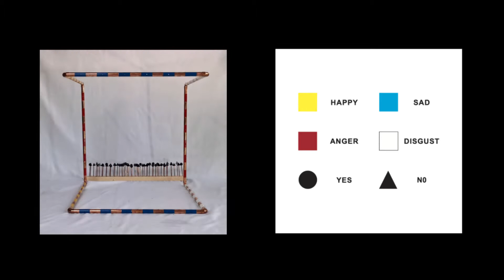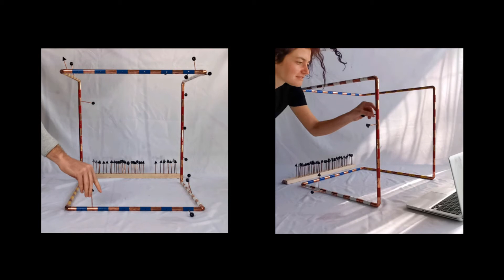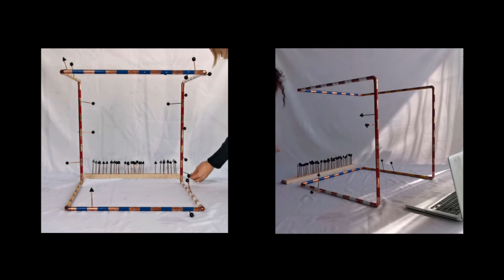Conversation Piece :: Miné Kleynhans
Conversation Piece developed from a series of recent works that attempts to translate social interactions into structural forms by means of a set of rules and prescriptions. Relating to themes and restrictions encountered in Willem Boshoff’s The Blind Alphabet the work wrestles with the way society and individuals lay claim to knowledge.

In particular, it investigates the social or online habit where ‘current events’ are digested by means of intellectual sparring sessions. Frequently these discussions are far removed from real-life experience, heavily abstracted and intellectualised. Heedless regurgitations of opinions that are disseminated through internet feeds invest in the appearance of being knowledgeable or ‘correct’ with the objective of putting others at a disadvantage.

The work (or game) is loosely based on competitive board games like Battle Ships. It presents conversation partners with the opportunity to evaluate their counterpart’s statements by inserting a pin into the structure.

Attempting to strip the exercise from customary conversational dynamics and the need to seem clever and insightful, participants can only indicate emotional responses. When finished, the shape of the piece is an inventory of sorts, not of ‘content’ or ‘dialogue’ but of things felt.

Conversation Piece (II) exists as an edited video recording of the game being played between various conversation partners and a sculptural piece that represents a particular completed game. In this way, the structural component of the work can have several different manifestations. Entered here is the piece correlating to Amorous Advances as seen on the video.